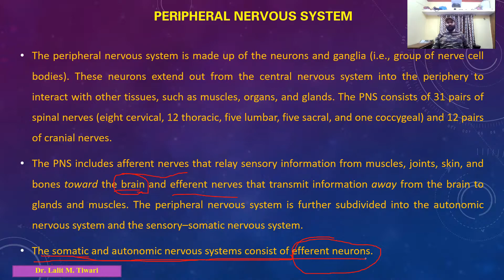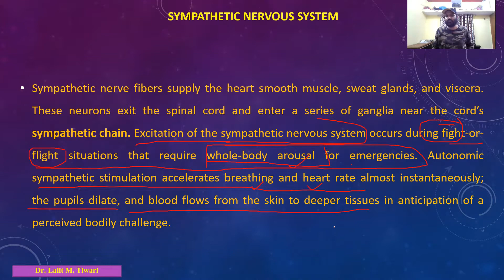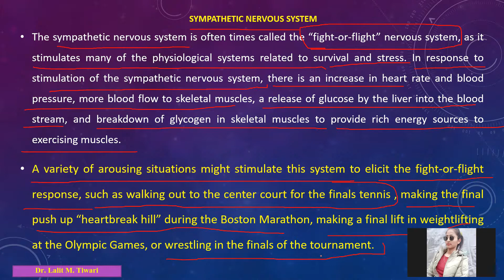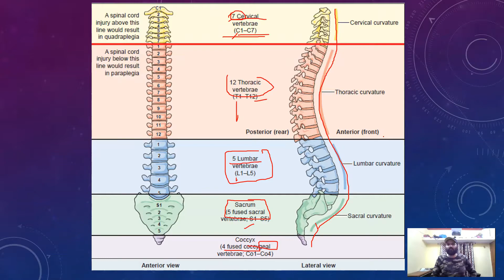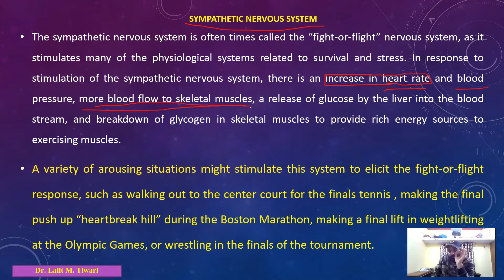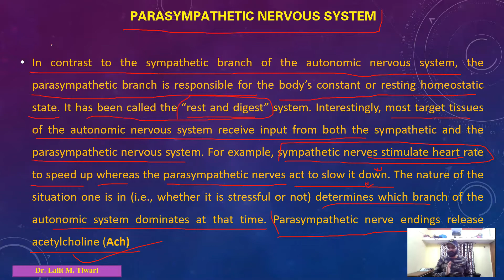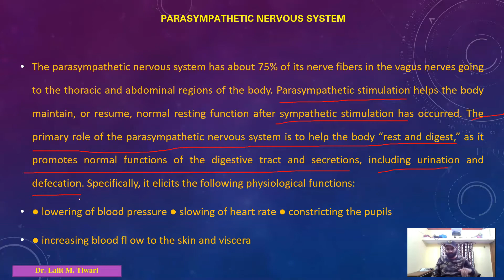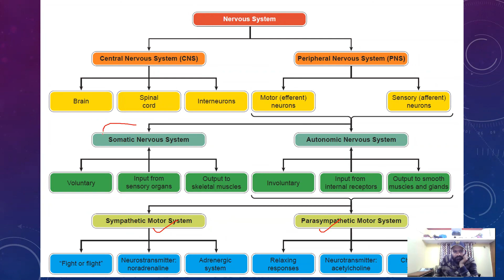Human Nervous System || Part 3 || Sympathetic Nervous System & Parasympathetic Nervous System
Gurukul of Education Android Application for Physical Education and Sports share this android application to physical education and sports students.
Useful for students who are preparing for-
UGC NET Physical Education
UGC NET Education
KVS NVS DSSSB State Level TGT Exam
CTET, UTET, B.Ed. M.Ed. Exam
MPPSC SET, HPSC Assistant Professor Exam

References-
Birch, K. (Karen) Instant notes in sport and exercise physiology/K. Birch, D. MacLaren, K. George. — 1st ed. p. cm. ISBN 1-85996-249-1
1. Exercise—Physiological aspects. 2. Sports—Physiological aspects. I. MacLaren, D. (Don) II. George, K. (Keith) III. Title.

Plowman, Sharon A. Exercise physiology for health, fitness, and performance / Sharon A. Plowman, Denise L. Smith. — 4th ed. p. ; cm.
Includes bibliographical references and index. ISBN 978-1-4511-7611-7
I. Smith, Denise L. II. Title. [DNLM: 1. Exercise—physiology. WE 103]

Kenney, W. Larry. Physiology of sport and exercise / W. Larry Kenney, Jack H. Wilmore, David L. Costill. -- 5th ed. p. ; cm. Rev. ed. of: Physiology of sport and exercise / Jack H. Wilmore, David L. Costill, W. Larry Kenney.
Includes bibliographical references and index. ISBN-13: 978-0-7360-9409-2 (print) ISBN-10: 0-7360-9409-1 (print) I. Wilmore, Jack H., 1938- II. Costill, David L. III. Wilmore, Jack H., 1938- Physiology of sport and exercise. IV. Title. [DNLM: 1. Exercise--physiology. 2. Sports--physiology. 3. Physical Endurance. 4. Physical Fitness. QT 260] 612’.044--dc23

Katch, Victor L. Essentials of exercise physiology / Victor L. Katch, William D. McArdle, Frank I. Katch.— 4th ed. p. ; cm. William D. McArdle is first named author on previous edition Abridgement of: Exercise physiology / William D. McArdle, Frank I. Katch, Victor L. Katch. 7th ed. c2010.
Includes bibliographical references and index. Summary: “This is a textbook for undergraduate Exercise Physiology courses”—Provided by publisher.
Summary: “The fourth edition of Essentials of Exercise Physiology represents a compact version of the seventh edition of Exercise
Physiology: Nutrition, Energy, and Human Performance, ideally suited for an undergraduate l introductory course in exercise
physiology”—Provided by publisher. ISBN 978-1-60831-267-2 (alk. paper)
1. Exercise—Physiological aspects. I. McArdle, William D. II. Katch, Frank I. III. McArdle, William D. Exercise physiology. IV. Title. [DNLM: 1. Exercise—physiology. 2. Physical Fitness—physiology. 3. Sports Medicine. QT 260]
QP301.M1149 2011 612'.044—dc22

Regards-
Dr. Lalit M.Tiwari
Assistant Professor
Uttarakhand